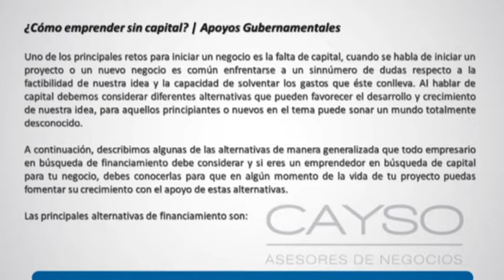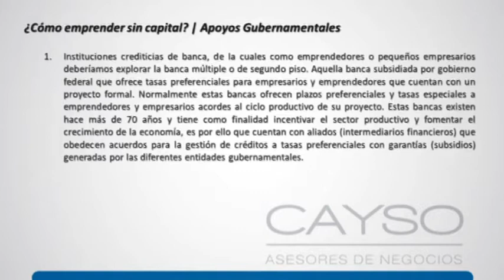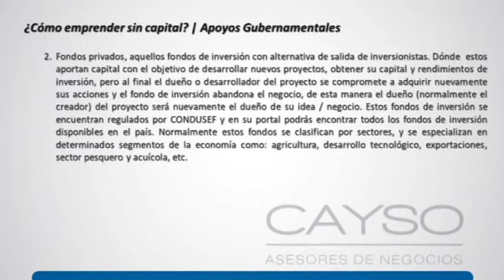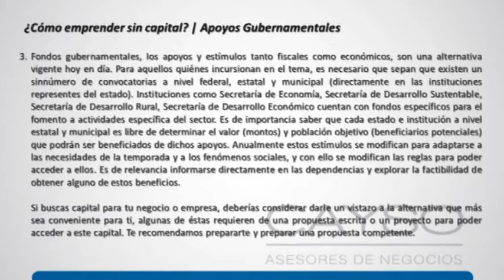¿Cómo emprender sin capital? | Apoyos Gubernamentales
Uno de los principales retos para iniciar un negocio es la falta de capital, cuando se habla de iniciar un proyecto o un nuevo negocio es común enfrentarse a un sinnúmero de dudas respecto a la factibilidad de nuestra idea y la capacidad de solventar los gastos que éste conlleva. Al hablar de capital debemos considerar diferentes alternativas que pueden favorecer el desarrollo y crecimiento de nuestra idea, para aquellos principiantes o nuevos en el tema puede sonar un mundo totalmente desconocido. Continua leyendo nuestro blog

Si estás interesado en conocer más acerca de este tema, dale un vistazo a nuestros cursos